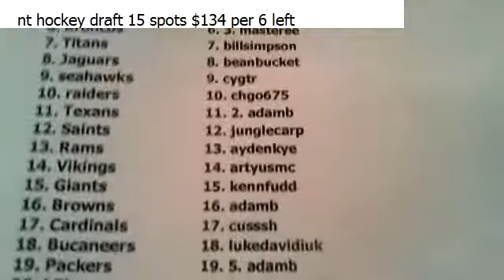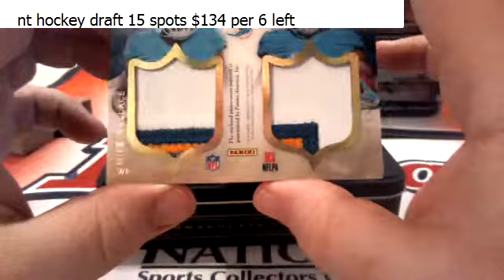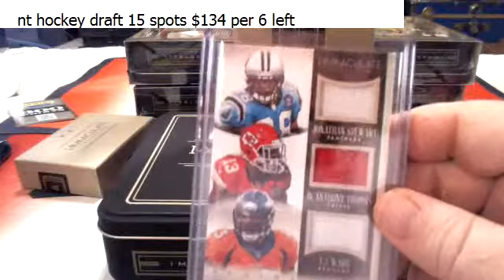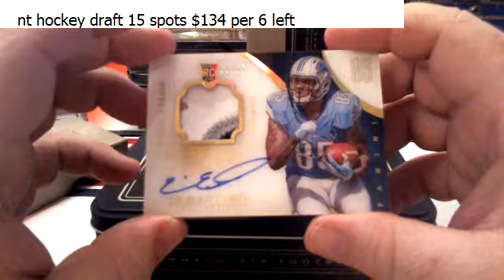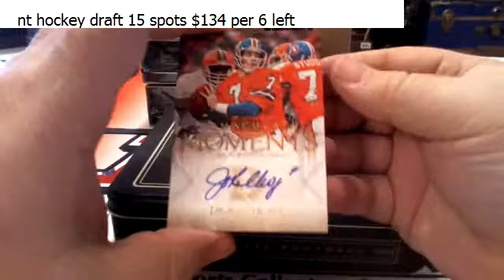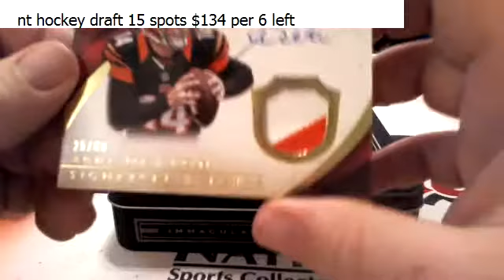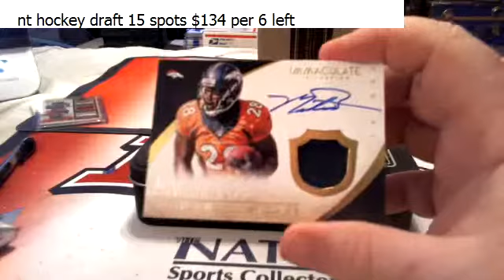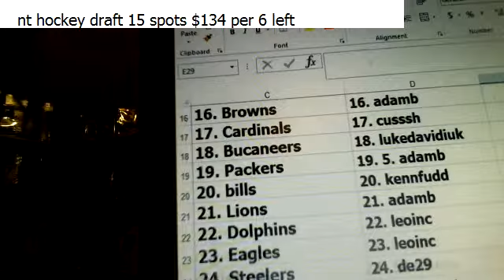immaculate fb 2 28 15 second